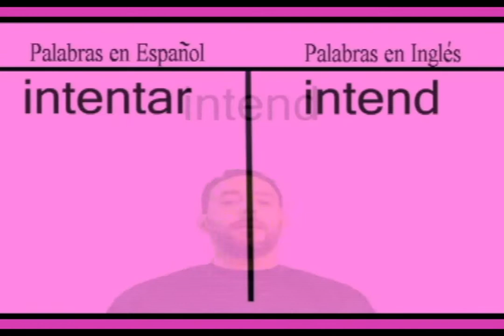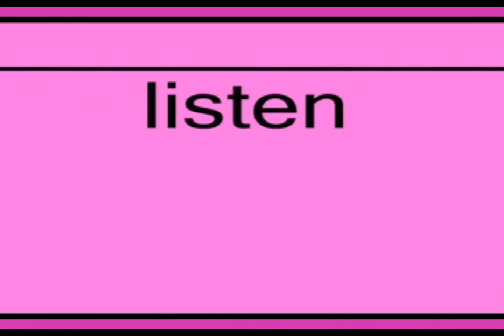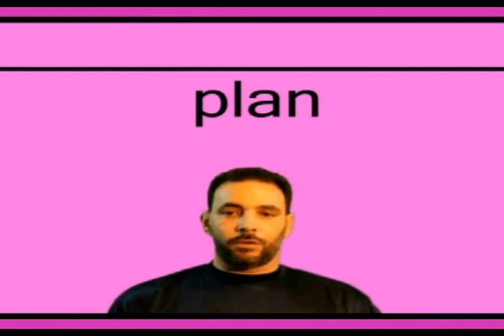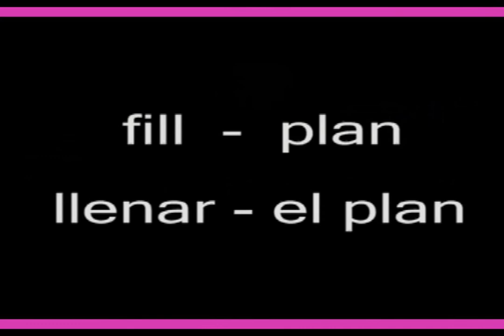20 verbos en presente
Aprender Ingles con peliculas - Leccion 1 - Curso de INGLES